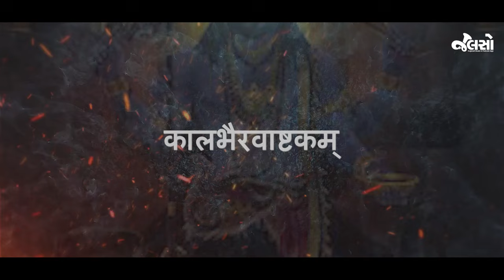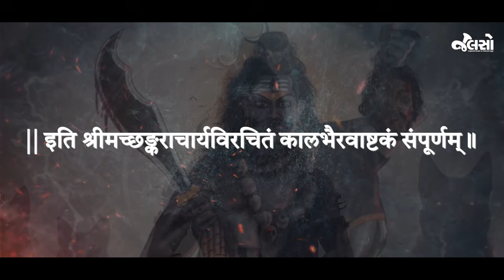"Kalabhairava Ashtakam" With Lyrics | Sacred Chants of Kala Bhairava Stotram | (Jalso Special)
કાલભૈરવાષ્ટકમ્ શ્રી કાલભૈરવનો સિદ્ધ થયેલો અદ્ભુત મંત્ર છે. તેના જાપથી ખરાબ શક્તિઓથી રક્ષા પ્રાપ્ત થાય છે. પુરાણોમાં કાલભૈરવને મહાદેવનો અંશ કહેવામાં આવ્યો છે અને તેમના સ્મરણથી અને જાપથી મુશ્કેલીઓ દૂર થાય છે તેવું માનવામાં આવે છે. સાંભળો આ સિદ્ધ મંત્રને તેના lyrics ની સાથે માત્ર જલસો પર.

Credits:

Singers: Pinak Trivedi, Hiral Brahmbhatt, Harsh Bhatt
Composer: Bhagirath Bhatt